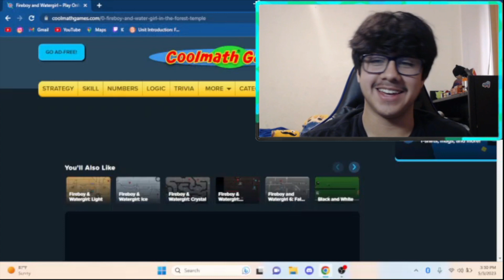BEST EDITED VIDEO I'VE EVER MADE!!! *Funny Gameplay* (Fireboy and Watergirl)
This is the BEST video I have ever made, I spent the most time on this video than all the other videos I have ever made. It took me probably over 10 hours to make in all. It is honestly the most professional gaming vid I have ever made, and I am very proud of it. Please do watch the whole thing, I thought it was pretty entertaining and hopefully my work pays off.

I LOVE ALL OF YOU GUYS, SUPPORTERS OR NOT. MY FANS ARE ABSOLUTELY AMAZING, AND COULDNT BE MORE GLAD TO HAVE ALL OF YOU GUYS. YALL KEEP ME GOING AND ARE MY MOTIVATION. THANK YOU SO MUCH FOR ALL THAT YOU'VE DONE FOR ME, THIS VIDEO IS FOR YOU ALL, GIVING YOU MY ALL💖💖💖

And dont forget, Jesus is always there. I'm so glad that I have gotten to this point, without Him idk what I would be doing. He is the Way, the Truth, and the Life. I would love for yall to get to know my King, Christ, Savior, and the reason I keep going and have purpose. Jesus 🔛🔝

"For to me, to live is Christ, and to die is gain." -Phillipians 1:21✝️